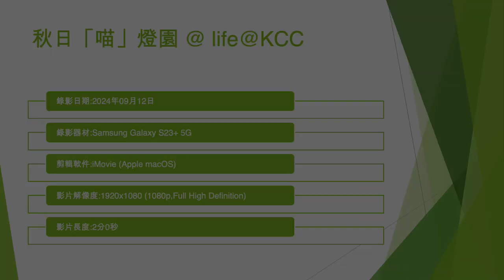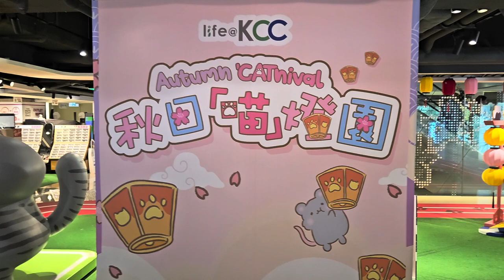秋日「喵」燈園 @ life@KCC (2) - 2024年09月12日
錄影日期:2024年09月12日
錄影器材:Samsung Galaxy S23+ 5G
剪輯軟件:iMovie (Apple macOS)
影片解像度:1920x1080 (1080p,Full High Definition)
影片長度:2分0秒